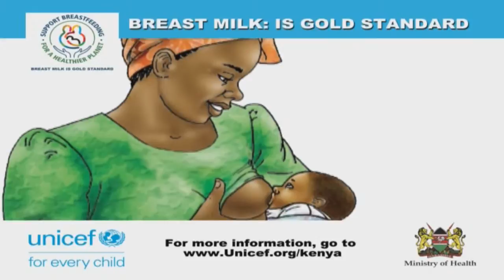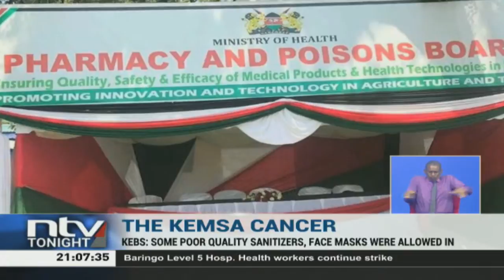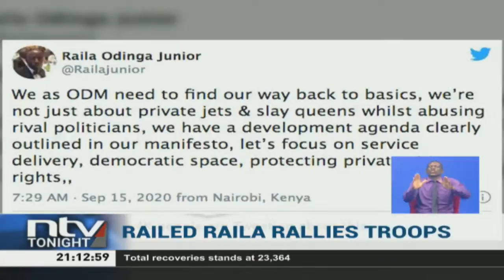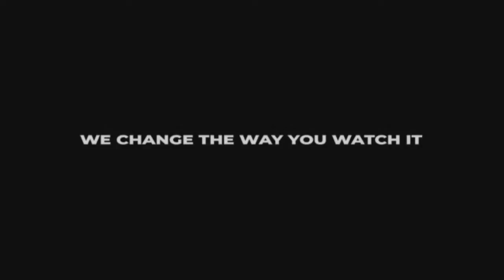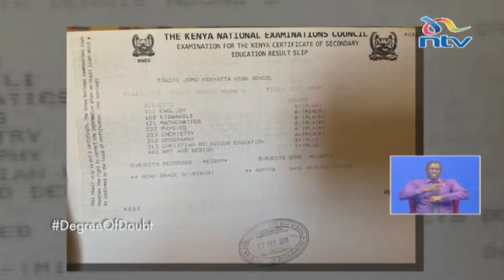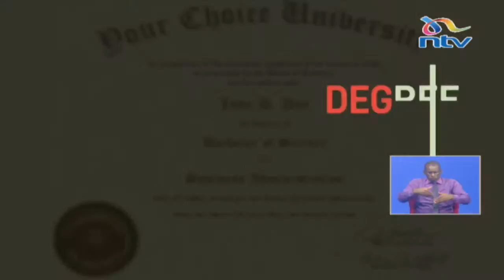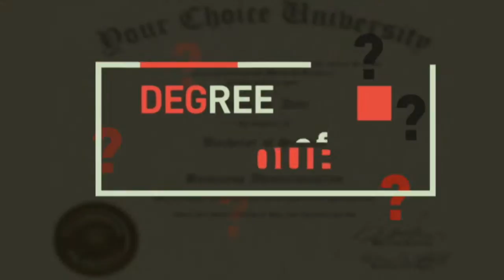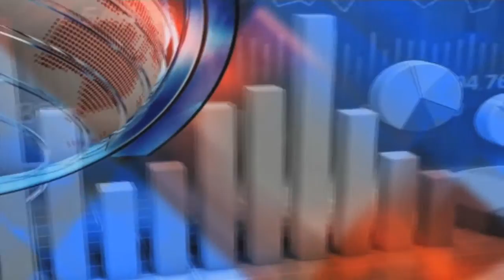NTV Tonight with Smriti Vidyarthi || September 15, 2020